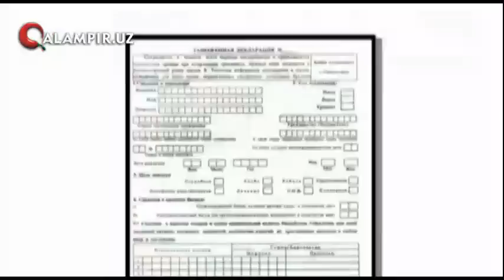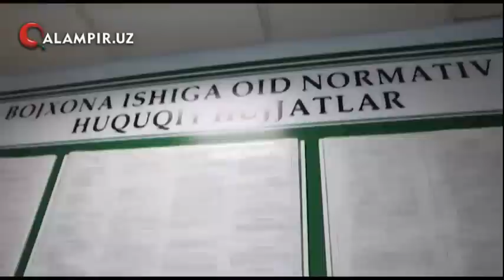Xalqaro aeroportlarda ishga tushgan “yashil” va “qizil” yo‘lak nima?